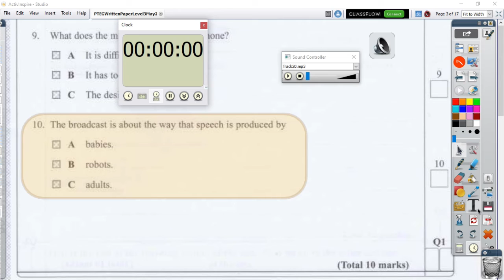PTEG Level3 (B2) Section 1 Text 10